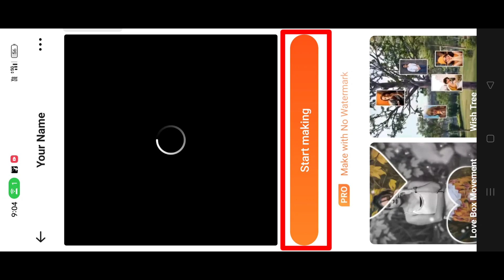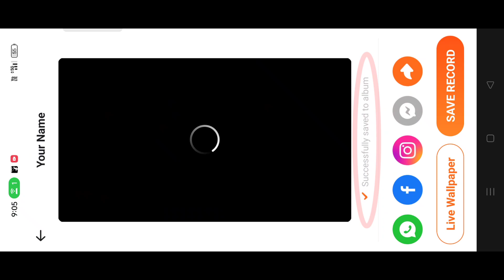Your Name Reels Video Editing | How To Your Name Reels Video Editing |अपने Name का reels Video बनाओ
BELL 🔔 ICON

your name reels editing,
your name video editing,
capcut name video editing,
name text reels editing,
name reels editing capcut,
name editing video instagram trending,
name reels editing vn,
trending name reels editing,
capcut name trending video editing,
your name edit alight motion,
capcut your name edit,
edit anime your name 4k,
edit anime your name,
how to edit name reels,
4k your name edit,
your name reels songs,
how to edit your name on instagram,
your name capcut template,
what is your name reels,
your name reel music,
name text video editing capcut
your name reel
a name reel
how to make your name reel
how to edit name reel
capcut trending name video editing
name art video editing capcut in telugu
name trending video editing capcut,
name editing video capcut template,
your name edit tutorial,
ff text video editing,
capcut name video editing trending,
floating text video editing,
capcut text reels editing,
name reels editing video,
your name reels
how to your name reels editing,
how to add name in video capcut,
how to make trending name reel in capcut,
name editing video in capcut,
how to add yellow text to photos,
how to make reels with your name,
text reveal as you walk vn video editor tutorial,
how to add name in video editing capcut,
how to edit instagram trending reels name,
how to edit name trending video,
how to put your name in your edit,
how to add your name on edit alight motion,
your name edit tutorial alight motion,
how to add mask in alight motion,
how to edit your name in video,
how to add your name in capcut,
how to make text behind character capcut in pc,
how to edit beat 5/5 anh without capcut,
how to make instagram trending name reels,
how to write your name in capcut,
capcut video editing name art,
how to edit instagram trending name reels,
how to edit name reel in instagram,
how to edit name video in capcut in telugu,
capcut video editing name editing,
how to do name editing in capcut,
how to add your name on capcut,
easy cut video editing name,
how to edit name reels in instagram,
how to add floating text in video vn,
how to add trending text in video,
how to edit your name in google meet,
how to put your name in edit
your name reels editing kaise kare,
capcut se name edit kaise kare,
vn text reels editing,
how to edit text in video in vn,
capcut name video editing hindi,
editing mein apna naam kaise likhen,
how to edit your name on youtube,
beat 5/5 anh capcut template edit kaise kare,
how to edit youtube shorts with text,
new keyboard letter trend video editing,
how to edit name video for youtube,
youtube me name edit kaise kare,
v se name video edit kaise kare,
neon text reels editing,
capcut se name wala video kaise banaye,
how to edit your name in capcut,
how to edit instagram trending reels editing,
capcut name video editing kaise kare,
capcut video editing name wala,
new name editing video kaise banaye,
capcut video editing me text kaise kare,
how to edit instagram trending reels lyrics,
capcut se apne name ka video kaise banaye,
beat 5 5 anh trending reels editing
your name reels editing kaise karte hain,
video me name edit kaise kare,
नाम वाला वीडियो एडिटिंग कैसे करें,
नाम वाला वीडियो एडिट कैसे करें,